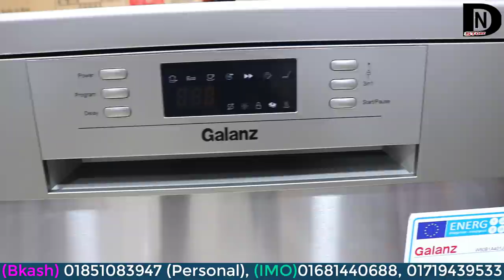থালা বাসন পরিষ্কার করার মেশিন | ডিশ ওয়াশার | Dishwashers | 4K Inside Best Dishwasher Review & Demo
A Galanz dishwasher is a machine for cleaning dishware and cutlery automatically. Find dishwashers in many brands, styles, and colors at Best Buy. Portable and countertop dishwasher models to specialty dishwashers for compact spaces. Find the perfect Dishwasher with brands like Whirlpool, GE, Samsung, LG, BOSCH, KitchenAid, and Frigidaire.  ডিশ ওয়াশার। কষ্টের দিন শেষ।বাজারে এলো থালা বাসন পরিষ্কার করার মেশিন।

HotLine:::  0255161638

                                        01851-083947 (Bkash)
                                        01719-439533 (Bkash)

Price...
75000 Taka

The video shows unboxing, demo with 2 wash cycles including loading and unloading, few dishwashers. The best dishwasher can make your life so much easier. A good dishwasher should be energy-efficient, quiet, and have ample capacity. ডিশ ওয়াশার একটি অন্যতম গুরুত্বপূর্ণ গৃহস্থালি ইলেকট্রনিক যন্ত্র। আগে বাসা-বাড়ির সকল থালা-বাসন হাতে শুকাতে হত। এটি একটি খুব ঝামেলাপূর্ণ কাজ ছিল। সুতরাং ডিশ ওয়াশার আবিষ্কার হওয়ার পর এই ঝামেলাপূর্ণ কাজ হতে অব্যাহতি পাওয়া গেছে।

Coming Soon...
কষ্টের দিন শেষ।বাজারে এলো থালা বাসন পরিষ্কার করার মেশিন। Electric Dish washer Machine price Part-2 By dn store.
কষ্টের দিন শেষ। থালা-বাসন পরিস্কার করার মেশিন | Dishwasher Review | Inside the Dishwasher | Filigran Part-2 By dn store.
থালা-বাসন পরিস্কার করার মেশিন | Dishwasher Review | dishwasher price in bangladesh Part-2 By dn store.
পোড়া পাতিল সহজেই চকচকে পরিষ্কার করার পদ্ধতি || How to Burnt Pan Easy Clean Part-2 By dn store.
Siemens Dishwasher [SN25L882EU] REVIEW Part-2 By dn store.
TOP 5: Best Dishwasher 2020 Part-2 By dn store.
4K Inside A Dishwasher - Gopro Hero 7 Black Part-2 By dn store.
Full LG Dishwasher Review and Demo in Hindi by Style With Passion Swaty Part-2 By dn store.
Best Dishwasher in 2020 Part-2 By dn store.
Bosch Dishwasher Review and Demo | How to wash Utensils in Dishwasher | Dishwasher Demo Part-2 By dn store.
How To Load Dishwasher Properly | LG Dishwasher - Proper Loading | How To Load Dishwasher (In Hindi Part-2 By dn store.
Dishwashers Part-2 By dn store.
10 Best Dishwashers for 2020 - Top Dishwasher Part-2 By dn store.
Best Dishwashers Features | Smart Dishwashers Part-2 By dn store.

People ask...
Is dishwasher worth buying?
Which is the best dishwasher for Indian cooking?
How do you use a Siemens diswasher?
Which dishwasher is better IFB or Bosch?
Is it cheaper to wash dishes or use a dishwasher?
Which brand of dishwasher is the most reliable?
Which brand of dishwasher lasts the longest?
Which Dishwashers are best?
What is the top rated dishwasher on Consumer Reports?
What is the average lifespan of a dishwasher?
Why are dishwashers so expensive?

related...
 to dishwashers,
dishwasher price in Bangladesh,
bosch dishwasher,
dishwasher machine,
dishwashers reviews,
samsung dishwasher,
indesit dishwasher bangladesh,
best dishwasher,
bosch dishwasher demo,
bosch dishwasher reviews,
best dishwasher in india,
siemens dishwasher reviews,

Tag...
dishwasher,
 dishwashers 2020,
 dishwashers in restaurants,
 dishwashers in bloxburg,
 dishwashers in india,
bosch dishwasher,
best dishwasher consumer reports,
dishwasher brands to avoid,
bosch 500 series dishwasher,
best dishwasher under $500,
bosch 300 series dishwasher,
 dishwashers are crazy,
 dishwashers work,
 dishwashers 2019,
 dishwasher inside,
 dishwashers are useless,
 dishwashers at lowes,
 dishwashers at home depot,
 dishwashers and prices,
 dishwashers and garbage disposals,
lg dishwasher,